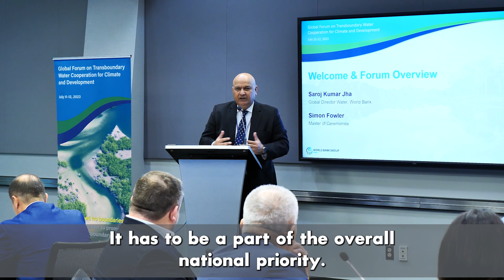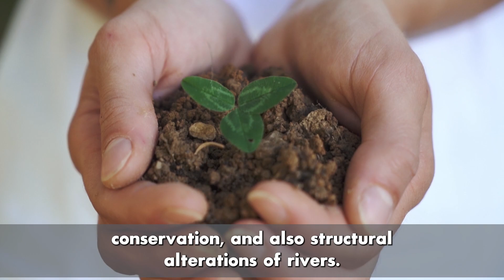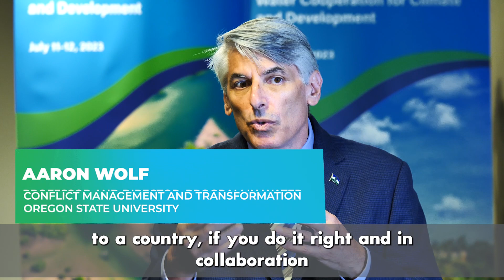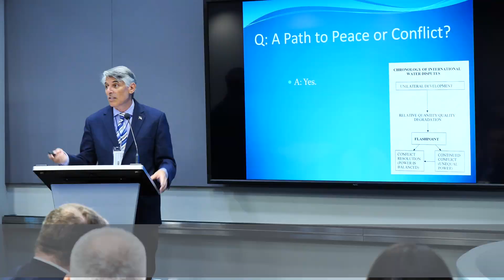Bridging Borders for Water Security: The Power of Transboundary Cooperation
As growth and climate-induced pressures on water mount, cooperative management and development of transboundary water resources are becoming more and more critical to sustainable futures. How can the international community better respond to transboundary waters challenges to ensure water security for all?